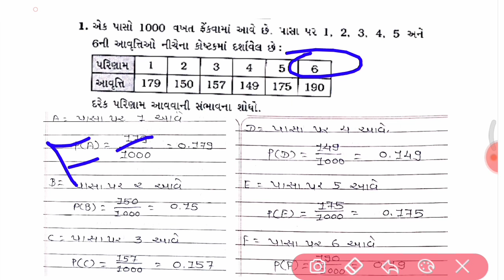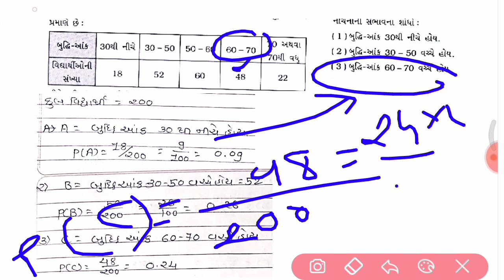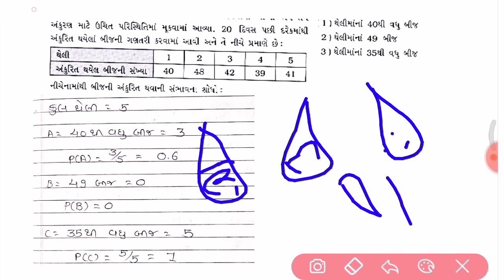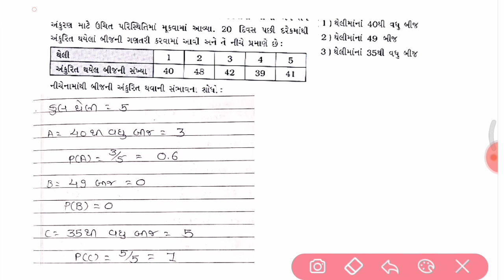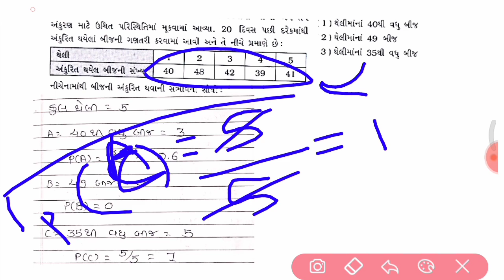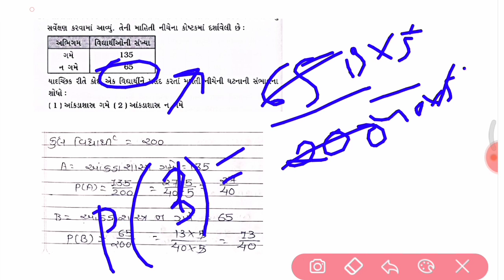std 9 maths gala assignment solutions 2021 |vibhag C ch 15|maths Navneet assignment solutions std 9